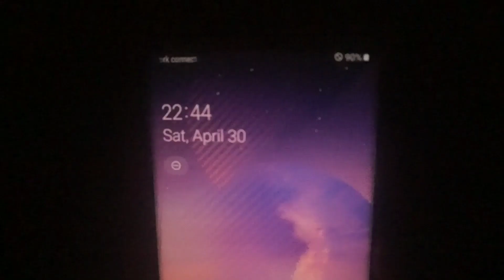Tent in the rain at Tum Paing Preus temple in Prey Lang ប្រាសាទ​លាក់ខ្លួន​នៅព្រៃឡង់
ជម្រៀប​សួរ​អ្នក គាំទ្រ​ទាំងអស់​គ្នា   វិល​ត្រឡប់​មកជួប
ខេនតុ​បញ្ញា  សាជាថ្មី

អរគុណ​ដល់​ហាង​លក់​សម្ភារៈ​បោះ​តង់ Khmer Angkor
ទំនាក់ទំនង Khmer Angkor
sell camping gears

ខ្ញុំនឹងខំរកកន្លែង ថ្មីៗដើម្បីថត វីដេអូបន្ត
ខេនតុបញ្ញា________________________________________
អរគុណច្រើនសម្រាប់ការ ឧបត្ថម្ភ របស់បងប្អូនទាំងអស់គ្នាអរគុណច្រើន ខ្ញុំនឹងទទួលយកដើម្បី
ប្រើប្រាស់ឲ្យបានល្អ នឹងទទួលយក ដើម្បីធ្វើ វីដេអូបន្ត
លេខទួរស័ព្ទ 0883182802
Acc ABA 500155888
ឆាត Bro Panhar ឆានែល ខេនតុ បញ្ញា
វីដេអូនេះបើមានកំហុសឆ្គង ត្រង់ណាខ្ញុំ ខេនតុបញ្ញា
សូមទោសផង បើមានកន្លែងណាមិនសំខ្លាំង
ពុកម៉ែបងប្អូនតាយាយ ខំមិន មកខ្ញុំបាទ ខេនតុបញ្ញា
នឹងកែរសម្រួល នៅ វីដេអូក្រោយ សូមអរគុណ
ជម្រៀបសួរពុកម៉ែបងប្អូនតាយាយចូលមក
កាន់វីដេអូថ្មីរបស់ [ខេនតុ បញ្ញា]
បើបងប្អូនពុកម៉ែស្រលាញ់ ជួយជាវម្នាក់មួយផង ដើម្បី
ខ្ញុំបាទ មានកម្លាំងចិត្តធ្វើ វីដេអូ បន្ត
បើបងប្អនពុកម៉ែតាយាយ ចូលចិត្តបើចង់ឧបត្ថម្ភ$$$
បញ្ញានឹង ទទួលយកដើម្បីមានចំនូល ធ្វើវីដេអូ បន្ត
អរគុណច្រើនសម្រាប់ការស្រលាញ់ នឹងចូលចិត្ត
សូមឲ្យពុកម៉ែបងប្អូនតាយាយ ធ្វើការអ្វីអោយបានដូច
បំណង ជាសឆ្ងាយពីជំងឺ កូវិត នឹងជាសឆ្ងាយពី ជំងឺ
ផ្សេងៗ សូមអរគុណ💞

សួស្ដីពុកម៉ែបងប្អូនតាយាយ ដែរនៅក្នុងប្រទេសខ្មែរឫបរទេសបាទ វីដេអូមួយនេះខ្ញុំបាទធ្វើឡើងមក
ក្រាន់តែជាកាចែរំលែកទេបើមិនសម់ឫ
លើសលួសក្នុង ការ
ណាមួយខ្ញុំបាទមិនមានចង់បំណងទេ
វីដេអូនេះខ្ញុំបាទខេនតុបញ្ញាធ្វើឡើងមក
ក្រាន់តែចង់បងប្អូនពុកម៉ែតាយាយដែរនៅក្រៅប្រទេស
ឫក្នុងប្រទេស
បានមើកលេងកម្សានទេគ្មានបំណងអ្វីទេ សូមអរគុណចំពោះការគាំទ្រ ហើយនឹងការស្រលាញ់បងប្អូនពុកម៉ែ យាយតា ខ្ញុំបាទ ខេនតុបញ្ញា
នឹងសន្យាថានឹងខំប្រឹងប្រែងដំណើរស្វែងរក កន្លែងថតវីដេអូថ្មីៗបន្តទៀតដើម្បីឲ្យពុកម៉ែបងប្អូននៅប្រទេខ្មែរ នឹងបរទេស បានមើលកម្សាន្ត សូមអរគុណ
សួស្ដីពុកម៉ែបងប្អូនតាយាយ ដែរនៅក្នុងប្រទេសខ្មែរឫបរទេសបាទ វីដេអូមួយនេះខ្ញុំបាទធ្វើឡើងមក
ក្រាន់តែជាកាចែរំលែកទេបើមិនសម់ឫលើសលួសក្នុង ការ
ណាមួយខ្ញុំបាទមិនមានចង់បំណងទេ  វីដេអូនេះខ្ញុំបាទខេនតុបញ្ញាធ្វើឡើងមក
ក្រាន់តែចង់ឲ្យបងប្អូនពុកម៉ែតាយាយដែរនៅក្រៅប្រទេស
ឫក្នុងប្រទេស
បានមើកលេងកម្សានគ្មានបំណងអ្វីទេ
សូមអរគុណចំពោះការគាំទ្រ ហើយនឹងការស្រលាញ់បងប្អូនពុកម៉ែ យាយតា ខ្ញុំបាទ ខេនតុបញ្ញា
នឹងសន្យាថានឹងខំប្រឹងប្រែងដំណើរស្វែងរក
កន្លែងថតវីដេអូថ្មីៗបន្តទៀតដើម្បីឲ្យបងប្អូន
នៅក្នុងប្រទេខ្មែរ នឹងបរទេស មើលកម្សាន្ត

តែពេលនេះខ្ញុំបាទខេនតុបញ្ញាក៏ មិនចំនូលដែរ
បើបងប្អនពុកម៉ែតាយាយស្រលាញ់ឫចង់ជួយ
ខេនតុបញ្ញា
ដើម្បីឲ្យ ខេនតុបញ្ញាមានកាដំណើស្វែងរក
បើបងប្អនពុកម៉ែតាយាយ ចង់ឧបត្ថម្ភ ខេនតុបញ្ញាៗ

នឹងទទួលយក ហើយកន្លែងត្បូងថ្មីៗ ក៏ខេនតុបញ្ញាក៏
បានដឹងដែរ បើមានចំនូលគ្រាប់ ខេនតុបញ្ញាក៏នឹង
ចេញដំណើរ សូមអរគុណ ជីវិតពឹតខេនតុបញ្ញា និយាយត្រង់ ខេនតុបញ្ញា រាល់ថ្ងៃ រកមួយថ្ងៃរស់មួយថ្ងៃ
ជីវិត ជាអ្នកនៅក្នុងព្រៃ អត់ចេះអះសរទេក៏មិនចេះដែរ
ទើបគិតថាធ្វើ យូធូប ក្រែងបានផុតពីលំបាក បាន
ខេនតុបញ្ញាខំប្រឹងប្រែង ធ្វើ យូធូប
ជីវិតផ្សងព្រេងក្នុងព្រៃជីវិតអ្នករកត្បូង ការរុករកត្បូងធម្មជាតិនេះក្រាន់តែឲ្យបងប្អូន ពុកម៉ែយាយតា បាទយល់ដឹងថាក្នុង ប្រទេសកម្ពុជាយើងក៏មានត្បូង ធម្មជាតិដែរ ហើយវាក៏ជាត្បូងប្រភេទ មានដម្លៃរដែរ
ហើយត្បូងដែរខេនតុបញ្ញាស្គាល់មាន
ត្បូងកែណាំហ្វាន ត្បូងប៉ែលិន ត្បូងព្រះវិហា
ត្បូងកំពុងឆ្នាង គឺខ្ញុំបាទស្គាល់តែប៉ុននឹង ហើយខ្ញុំបាទ
នឹងបន្តដំណើរស្វែងរកត្បូងថ្មីៗ នឹងចង់ដឹង ឈ្មោះត្បូងខេត្តគេដែរគឺខ្ញុំចង់ឲ្យបងប្អូនខ្មែរបានស្គាល់ ពីត្បូង
របស់ខ្មែរយើង សូមអរគុណបងប្អូន នៅក្នុង ប្រទេសកម្ពុជា ហើយនឹងបរទេស

Hello, parents, siblings, grandparents in Cambodia or abroad, yes, I made this video.
 It's just a share, if not too much wire in
 Anyway, I do not have any intention, this video was made by Kento Panha.
 I just want my parents and grandparents to be abroad
 ឫ In the country
 Visited for no purpose
 Thank you for your support and love, my parents, my grandparents, Ken To Panha
 Will promise to strive for quest
 More new video recording sites for you
 In Cambodia and abroad, watch entertainment

 But now I, Kento Panha, do not have any income
 If you love your parents ឫ want to help
 Kento Panha
 For Kento Panha to have a search
 If you parents want to support intellectuals

 Will accept and new gems, Kento Panha
 Know that if there is income, Kento Panha will also
 Depart, thank you, real life, Ken To Panha, to be honest, Ken To Panha, every day, find a day, live one day
 Life as a forest dweller does not know how to scratch nor know
 Just thought of doing YouTube, lest it get out of trouble
 Kento Panha strives to make YouTube
 Adventure life in the forest, life of a gem finder This natural gem exploration is just for parents and grandparents to understand that in Cambodia we also have natural gems and it is also a precious gem.
 And the gems that Kento Panha knows
 Gemstone, gemstone, pearl, temple gem
 The gems are boiling, I know how much I know
 Will continue to search for new gems and want to know the name of gems in other provinces, I want Cambodians to know about gems
 Of Cambodia,